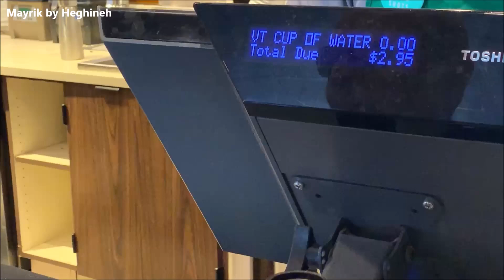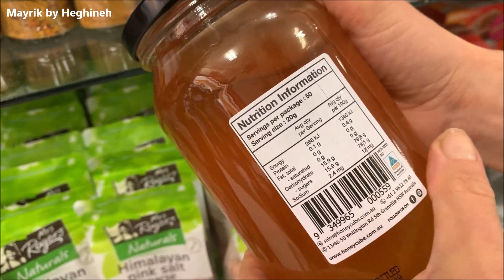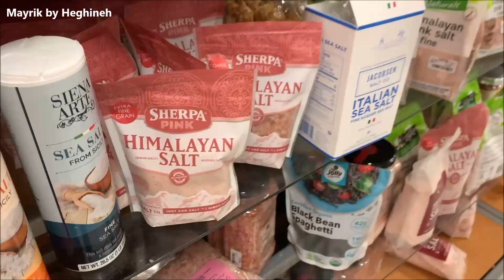Առևտուր TJ Maxx Խանութում - Կարմիր Կոշիկներ - Heghineh Vlog 364 - Mayrik by Heghineh